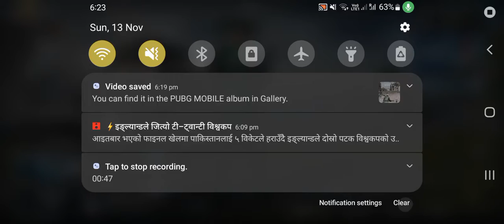pubg khelum hoi sathi aaunu.....